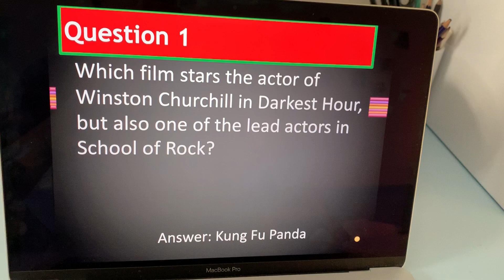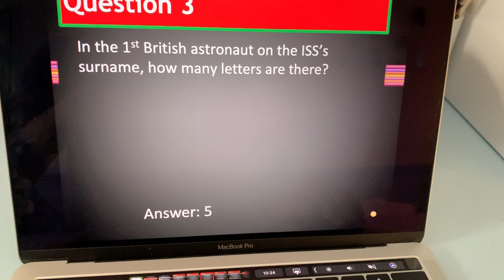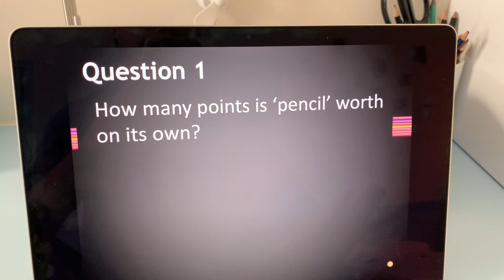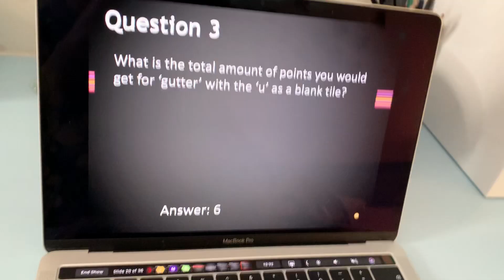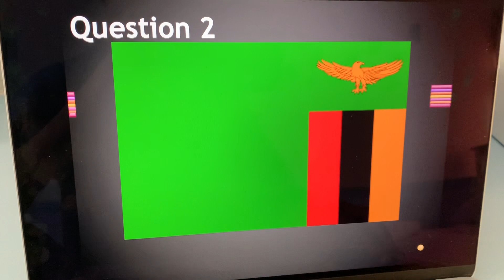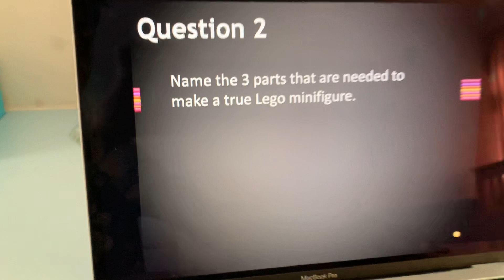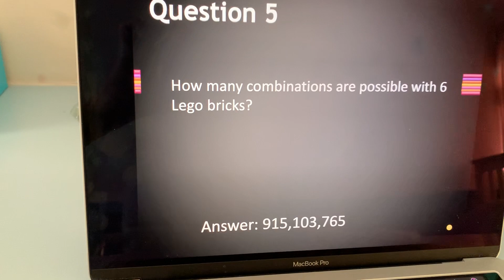Dandroid's Christmas Quiz (not actually about Christmas)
I shot this video of doing quiz made by Dandroid on the 10th of December but haven't uploaded until today so enjoy.